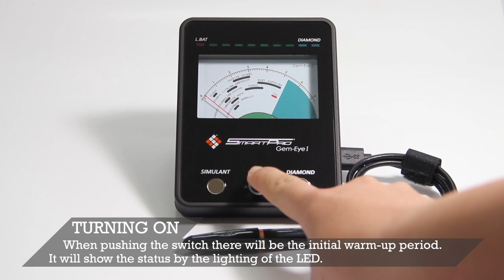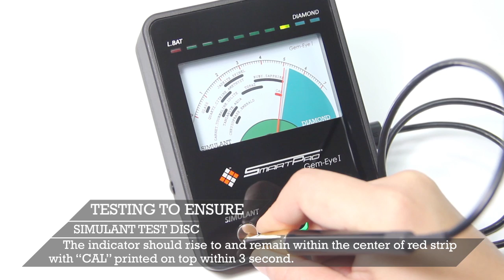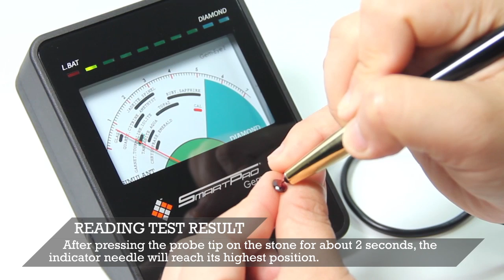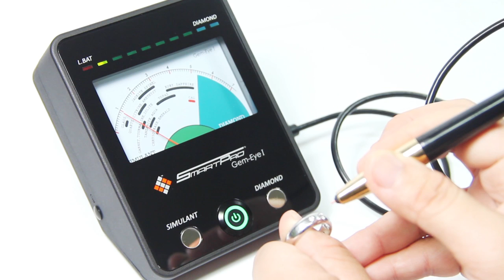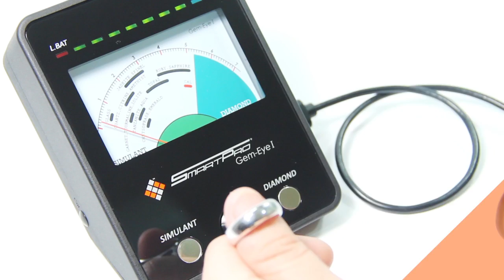SMARTPRO DIAMONT TESTER SCREENI ,READERI, GEMEYEI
SMARTPRO DIAMONTT TESTER SCREENI ,READERI, GEMEYEI